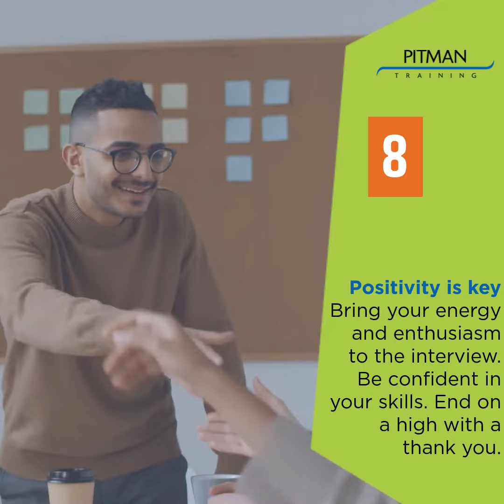Top 8 interview tips with Pitman Training Wicklow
Here at Pitman Training Wicklow, we are dedicated to getting you the role you have always dreamed of!

Get in touch with us today to find out more!